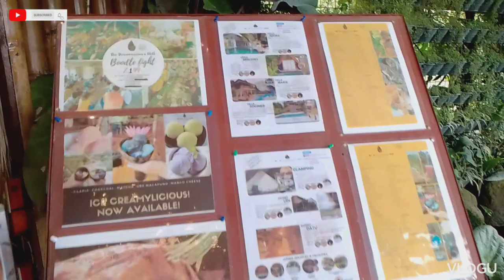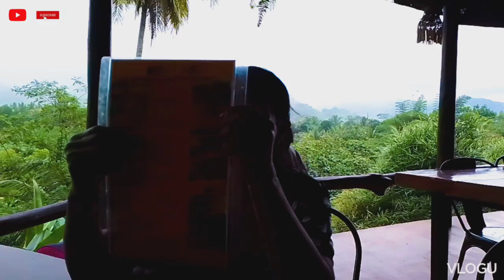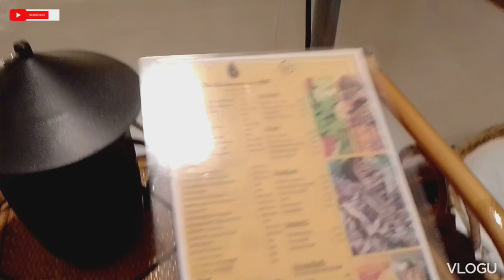DREAMWEAVERS HILL LAKE SEBU SOUTH COTABATO STAYCATION 🌼